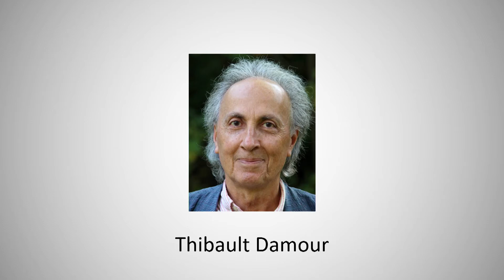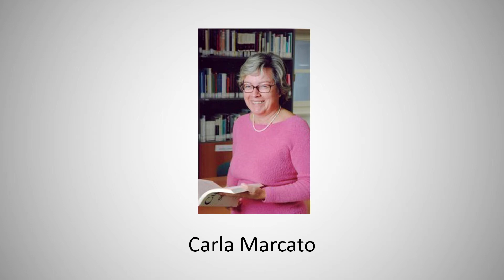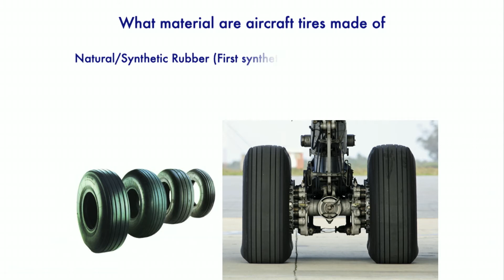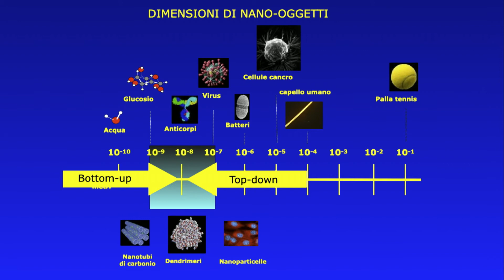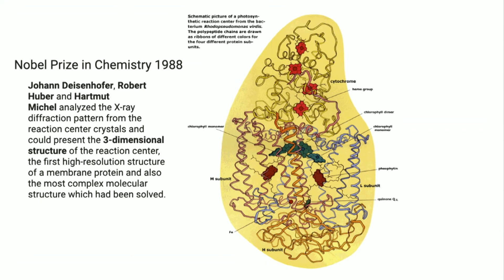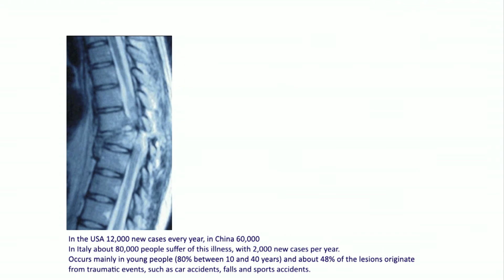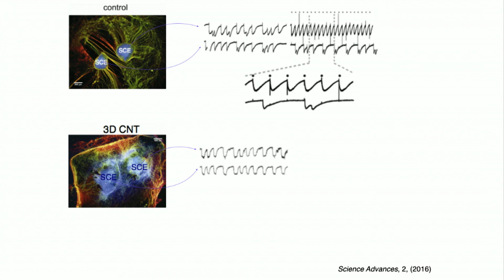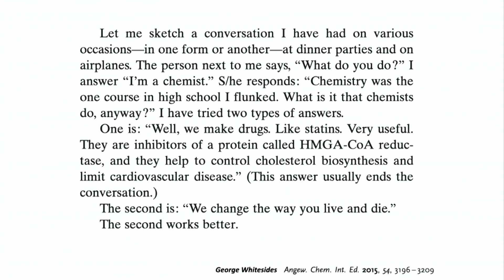Adunanza Solenne, domenica 12 settembre 2021 - Palazzo Ducale - Sala dello Scrutinio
Nel corso dell'adunanza il Presidente ha proclamato:
i nomi dei nuovi soci effettivi, corrispondenti e stranieri;

Ha tenuto:
la relazione sull'attività svolta dall'Istituto durante l'anno accademico 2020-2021;

Ha comunicato:
i risultati dei concorsi scientifici conferendo il premio ai vincitori:
Concorso al Premio Mario Bonsembiantedi euro 5.000, per tesi di dottorato su argomenti nel campo alimentare e/o nutrizionale;
Concorso al Premio dell'Istituto Veneto per Veneziaper un articolo o un breve saggio riguardante Venezia che si distingua per l'acutezza dell'analisi della realtà veneziana, colta nei suoi vari aspetti sociali, economici, storici e naturalistici;
Concorso al Premio Guerrino Lenarduzzidestinato a laureati in Medicina e Chirurgia con una tesi di specializzazione o di dottorato nel campo della diagnostica per immagini o quello della radiologia interventistica;
Concorso al Premio Marina Magrinidestinato a laureati in Storia dell'Arte con temi di ricerca su scultura e pittura d'ambito veneto del Settecento nelle sue diaspore Europee;
Concorso al Premio Marco Marchesiniper tesi di laurea magistrale su un argomento di Etologia;
Concorso al Premio Andrea Marconatoriservato a giovani che abbiano ottenuto la laurea magistrale nella Classe di Scienze Biologiche o delle Scienze e  Tecnologie per l'Ambiente e la Natura;
Concorso al Premio Angelo Minichriservato a contributi nel campo della Medicina sperimentale;
Concorso al Premio di studio Ugo Tucciper un lavoro originale ed inedito riguardante "Mediterraneo tra Medioevo ed età moderna"
Concorso al Premio Angelo Zamboniper uno studio originale ed inedito di storia e critica dell'Arte;

Il socio corrispondente residente Maurizio Prato, professore ordinario di Chimica organica nell'Università degli studi di Trieste,
ha tenuto il discorso ufficiale sul tema:
Sinergie fra Chimica e Nanotecnologie: soluzioni possibili a sfide impossibili.